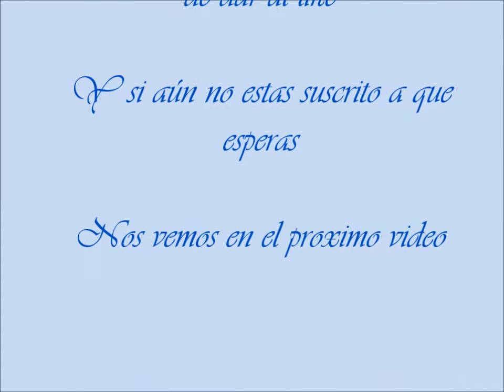Hairstyle Braids Lace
Divertido peinado para los dias de verano